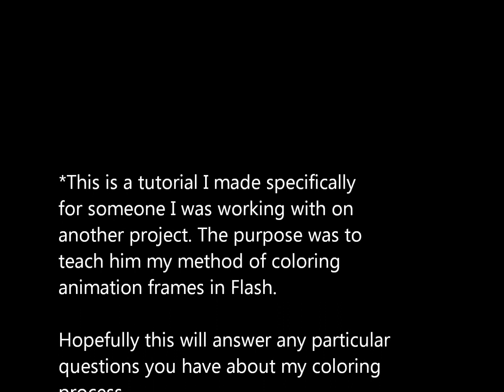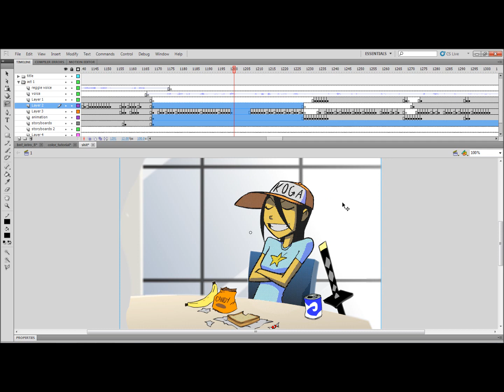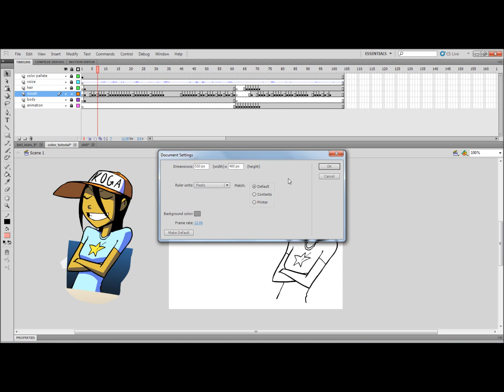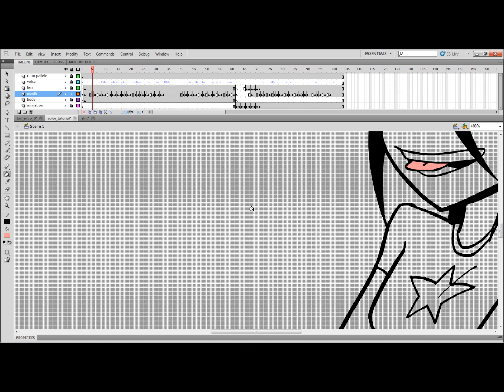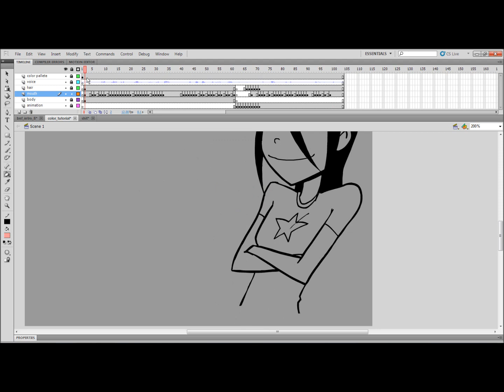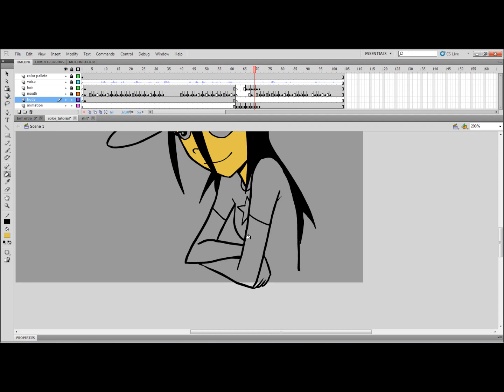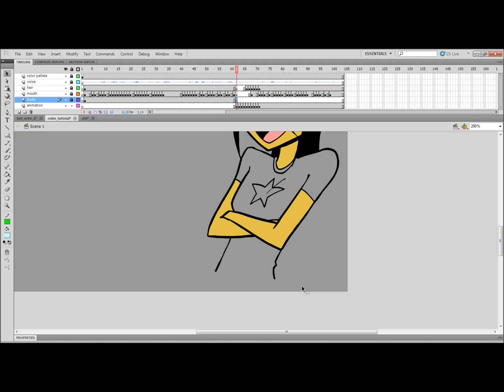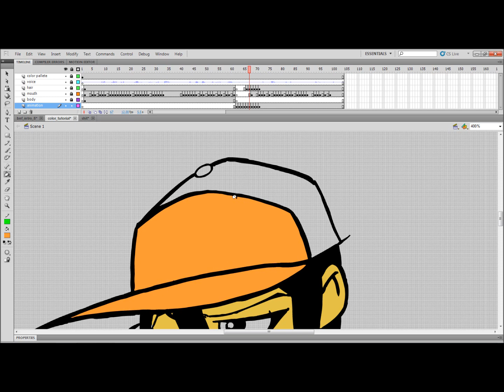Flash Coloring Tutorial Part 1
Welcome to my Flash coloring tutorial, part 1

A little while ago, I was working on a freelance project where I had another guy coloring my finished frames of animation for me. He wasn't 100% up to speed on Flash so I made this tutorial for him.

Maybe you guys will find this information useful.

If you guys have a specific thing you want to know how to do, just ask in the comments and I'll do another tutorial on it.